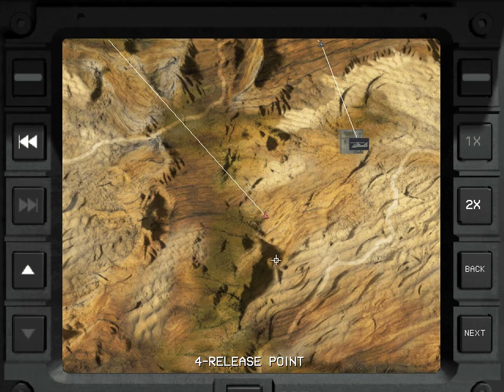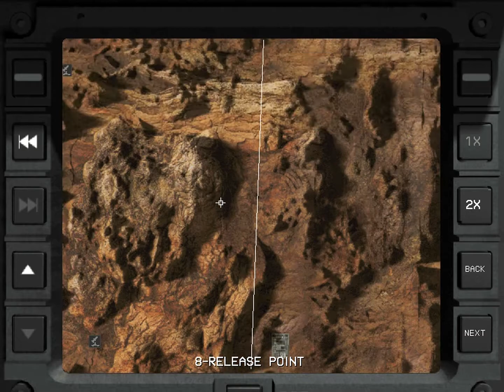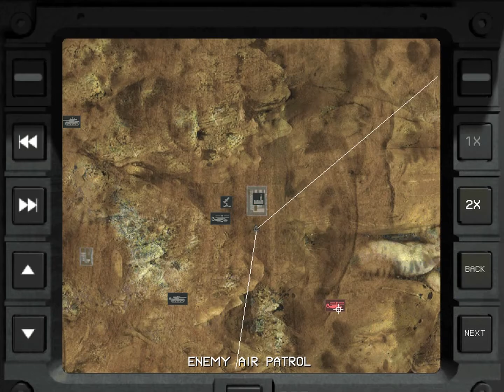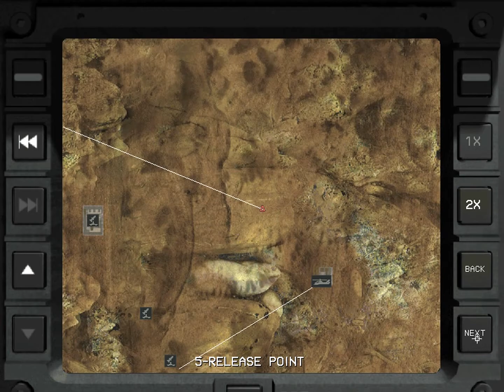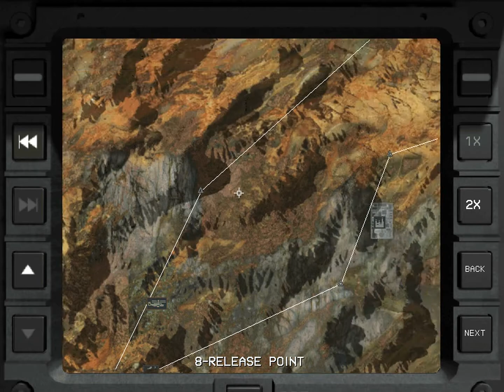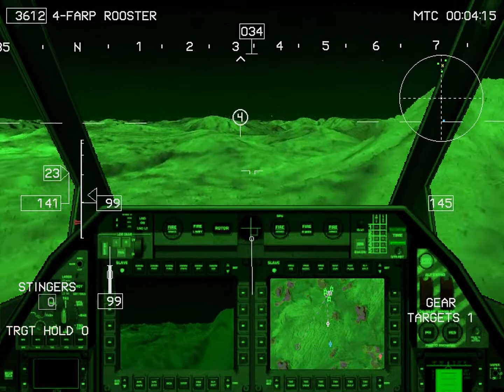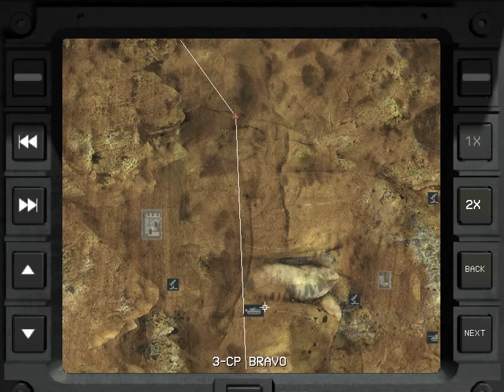Comanche Gold - Part 12: Gold Operation Far Reach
Titel Screen 0:00
Home Free 0:09
Roadblock 5:36
Checkpoint 10:48
Campfire 16:25
Blinding Light 23:57
Border Guard 31:32
Matchbox 38:55
House Call 47:35